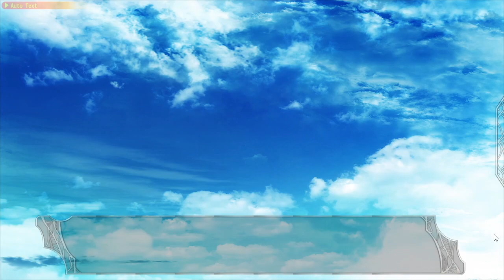Zagrajmy w Amayui Castle Meister cz. 38 Przeszłość Kisnir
W chwili spokoju pomiędzy przygodami Avaro znajduje czas na rozmowę ze swoimi towarzyszami. Dowiaduje się o przeszłości Kisnir oraz nadrabia piwa z Dietem.